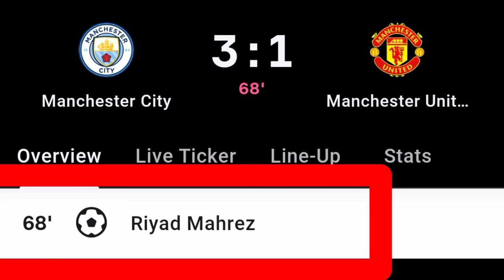Riyad Mahrez Goal Vs Manchester United | Manchester City Vs Manchester United | 3-1